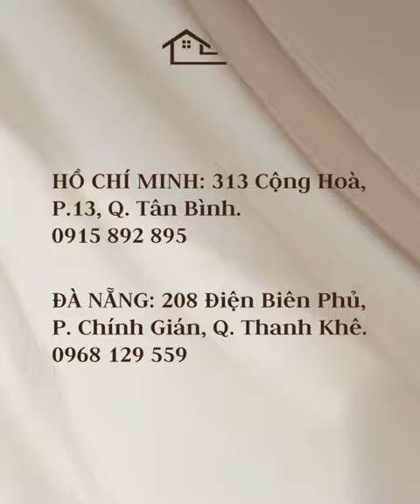Rèm sáo gỗ - rèm gỗ - rèm gỗ tự nhiên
🤎 Mành tre trúc được gia công bởi các làng nghề truyền thống tại Việt Nam, những lá mành làm bằng gỗ tự nhiên được đan lát lại với nhau qua một sợi dây dù chắc chắn.

🪵  Ưu điểm vượt trội của rèm sáo gỗ chính là vẻ đẹp tự nhiên, mộc mạc, ấm áp xen lẫn sự sang trọng. Chất liệu gỗ thân thiện với môi trường, trọng lượng nhẹ và dễ dàng vệ sinh. Khả năng lấy ánh sáng linh động nhờ chế độ lật lá gỗ 180 độ, cản sáng 100% và cách nhiệt tốt giúp tiết kiệm chi phí làm mát không gian.

❤️ Không chỉ phù hợp với các phong cách thiết kế hiện đại thường thấy, rèm sáo gỗ còn là sự bổ trợ hoàn hảo cho một loạt các xu hướng thiết kế nội thất từ phong cách chuộng đường nét tối giản như 𝐌𝐢𝐧𝐢𝐦𝐚𝐥𝐢𝐬𝐦 đến những phong cách mang đậm hơi hướng địa trung hải như 𝐒𝐜𝐚𝐧𝐝𝐢𝐯𝐚𝐯𝐢𝐚𝐧.
 Vinarem - Không Gian Quyến Rũ
Hồ Chí Minh: 313 Cộng Hòa - P.13 - Q.Tân Bình
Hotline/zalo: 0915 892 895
Đà Nẵng: 208 Điện Biên Phủ, P. Chính Gián, Q. Thanh Khê
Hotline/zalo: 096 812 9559